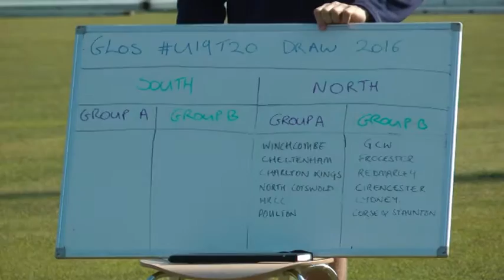Miles and Norwell make the 2016 Glos U19 Club T20 Draw (North)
A rather unusual draw for the North group stages of the 2016 Gloucestershire Under 19 Club T20 featuring Gloucestershire Cricket's Liam Norwell and Craig Miles at the Bristol County Ground.